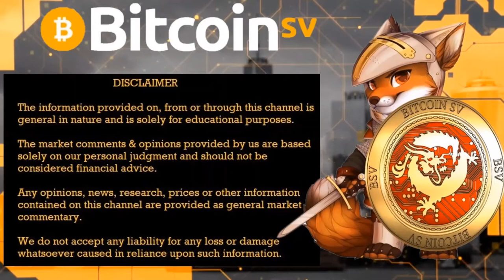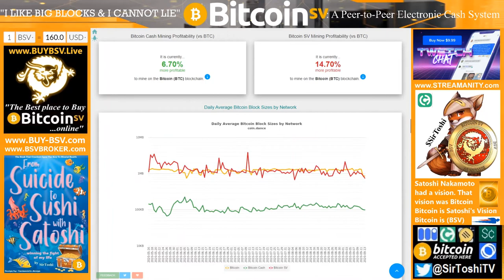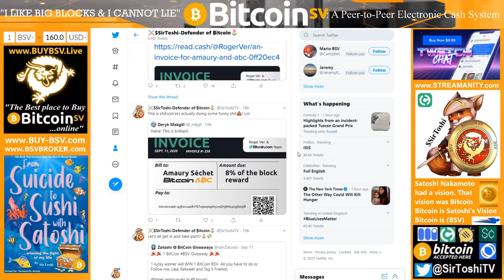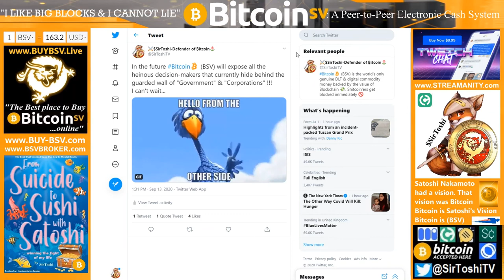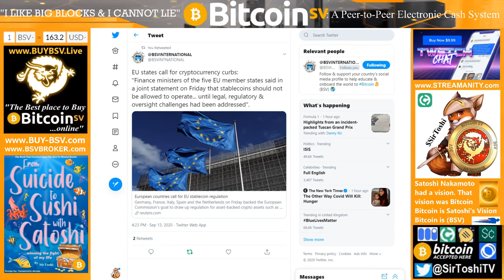S3 E34: (Trailer) Roger Ver's 1st Twetch